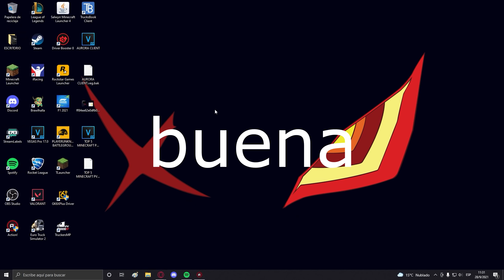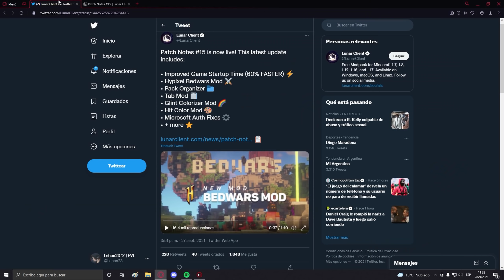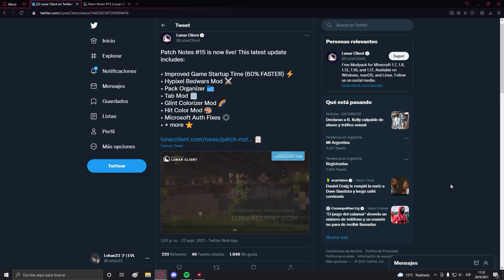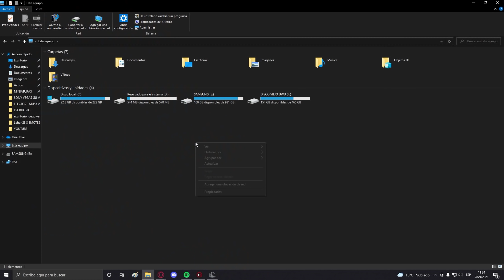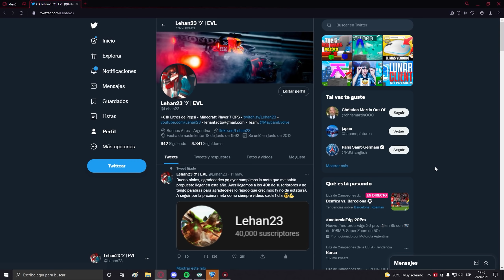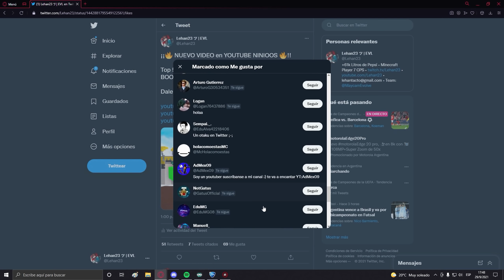EL NUEVO LUNAR CLIENT es EL MEJOR CLIENTE para MINECRAFT 1.19 + NUEVO HYPIXEL BEDWARS MOD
🔥VÍDEO CADA 1 DÍA A LAS 13:00hs ARGENTINA

►Info Gaymer◄

🌟Mi Fov: 85
🌟De donde soh?: Argentina, BsAs
🖥️PROCESADOR: i5 9400F
🖥️GRAFICA: MSI Nvidia Geforce 1030
🖥️PLACA MADRE: MSI H310m Gaming Plus
🖥️RAM: 12GB
🎙️MICROFONO: Blue Snowball Ice
🖱️MOUSE: Noga Stormer St-900
⌨️TECLADO: Epomaker SK61
🎧Auricular: EasySMX V07W 2.4G Wireless

SOLO LOS MAS LINDOS PUEDEN VER LOS TAGS: OH PUEDES VERLOS? owo

El MEJOR SERVER NO PREMIUM 1.8 | SIN LAG 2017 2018 SKYWARS
review de los mejores servers no premium de minecraft
review de cubecraft no premium
servers de uhc run no premium 1.8
como hacer directos en youtube
como hacer directos en youtube sin lag
como configurar el obs para hacer directos
como hacer directos de minecraft sin lag
como hacer directos en twitch
como hacer directos
minecraft tips
minecraft secreto
breezly
breezly recto
breazly bridge
breezily bridge recto
rusheando en minecraft
rusheando en cubecraft
rusheando en minecraft pe
rusheando con breezily
rusheando en el servidor de bebe milo
rusheando en skywars cubecraft santy86
rusheando en minelc
rusheando en no premium
rusheando skywars
rusheando en server no premium
rusheando a tope en skywars
rusheando a tope en eggwars santy86
rusheando a tope santy86
rusheando con moonwalk
rusheando con shaders
rusheando con fast bridge
rusheando con autoclick
rusheando con vegetta
rusheando con breezly
rusheando con p90
rusheando en craftrealms
rusheando en skywars zprah
rusheando en minemora
rusheando en hypixel
rusheando minecraft
rusheando nivel dios8
rusheando significado
rusheando en skywars hypixel
rusheando theimlimitz
rusheando y probando el texture pack de zprah
casa
minecraft casa
crear una casa
como poner shaders en minecraft
shaders de bajos requisitos
como tener shaders en minecraft
como hacer miecraft mas realista
laby mod de comer y pegar
comer y pegar en minecraft
minecraft pvp
recomendados
la mejor textura de minecraft 1.8
texture pack pvp 1.8
minecraft texture pack pvp 1.8 sin lag
cliente ilegal para minecraft,clientes para pvp de minecraft,
cheatbreaker,family,friendly,client side anticheat,frame booster,
COMO TENER EL BADLION CLIENT NO PREMIUM 2021 | NUEVO METODO MUY FACIL!!!
👉 COMO TENER LUNAR CLIENT NO PREMIUM 2020/2021 | 100% REAL 👌 | AguvidCraft
👉¡COMO USAR LUNAR CLIENT NO PREMIUM! ✅ 1.8.-1.7 I el MEJOR CLIENTE de MINECRAFT! 🔥FPS BOOST!🔥
COMO TENER BADLION CLIENT NO PREMIUM+BAILES GRATIS!!
How to Download/Install BADLION CLIENT! (2021 Updated tutorial+ Microsoft Accounts!)
🦁 CÓMO DESCARGAR el BADLION CLIENT para MINECRAFT NO PREMIUM 🦁 *TODOS LOS BAILES GRATIS*
How to use REPLAY MOD on Lunar Client (and edit/render replays!)| FULL TUTORIAL
Bedwars Montage with LUNAR CLIENT REPLAY MOD // Lunar Client UPDATE
Lunar Client's New Hypixel Bedwars Mod
THE BEST LUNAR CLIENT UPDATE YET! (Bedwars overlay, Tab changes, Item glint & MORE!)
THIS IS THE BEST LUNAR CLIENT UPDATE | Solo Bedwars Commentary